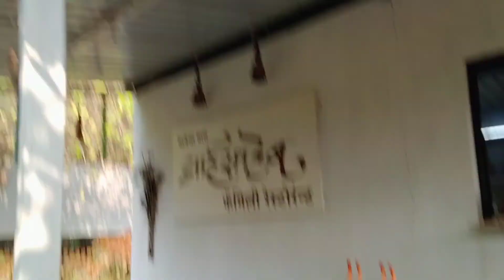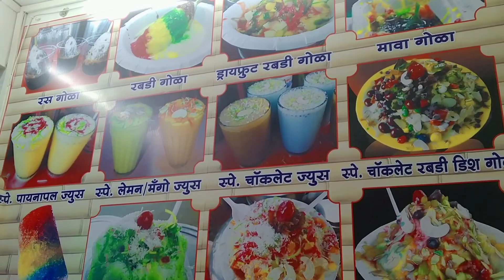Happy New Year Everyone🎉 | celebrate 1year for my YouTube channel